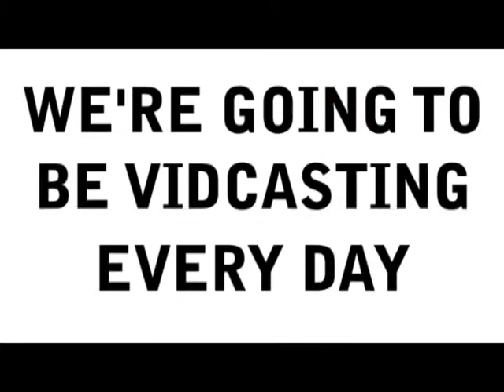Nerdy Show Vidcast 00 :: E3 Hype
Nerdy Show is going to E3!  We're going to be video podcasting every day of the Expo (and maybe some other days too) demoing games, interviewing, people, and raising a ruckus.  Check nerdyshow.com for more details: